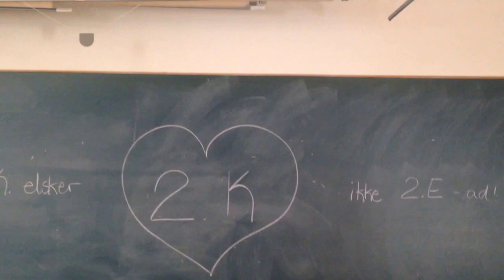Die E-Klasse sind nur Nutten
Elever fra 2.k på Holstebro Gymnasium og HF har i forbindelse med emnet " Musik und Jugendsprache" lavet denne musikvideo, samt udfærdiget tilhørende tysksprogede musikanmeldelse og musikanalyse, som kan læses her:
1)